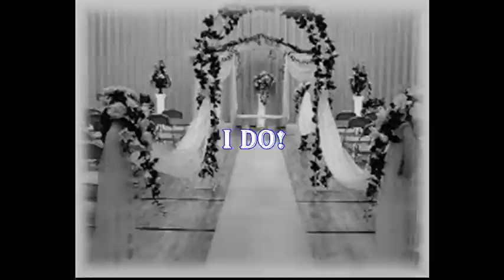Widows Prayer - Jeff Griffitt Original